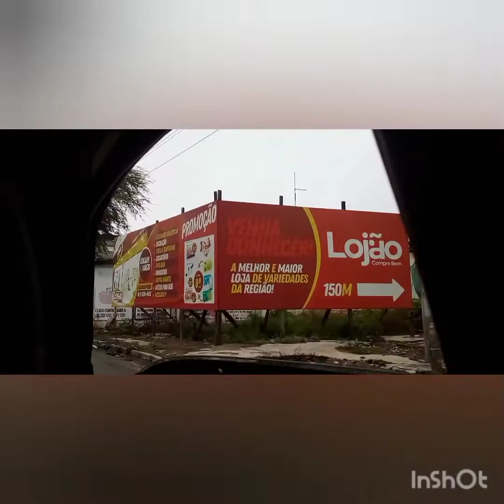Levei minha filha na cidade para hospital para consulta. No dia 28/03/2022.